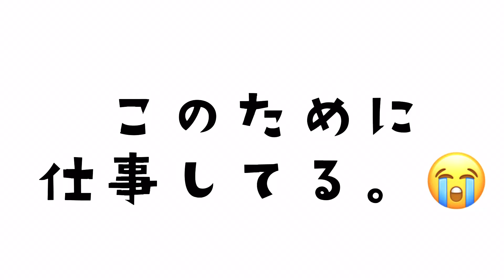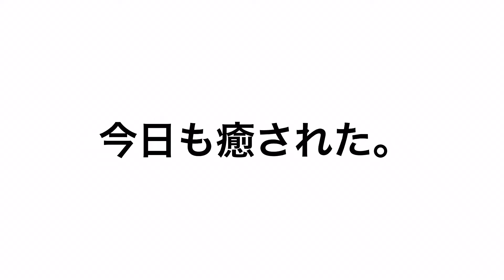愛犬がくれる愛情は決して裏切らない。感動集